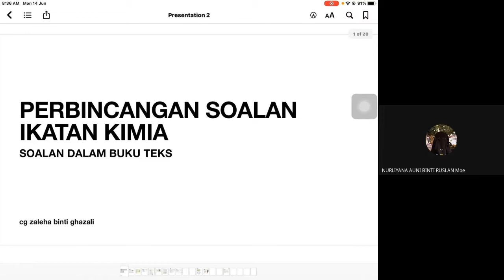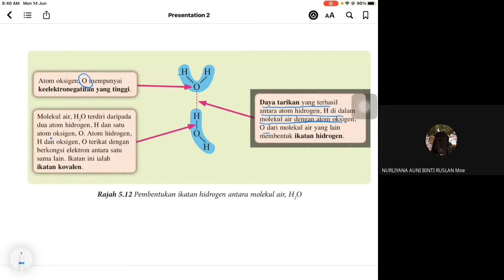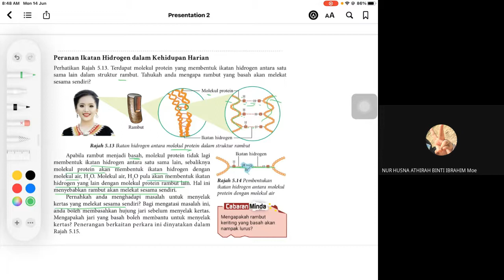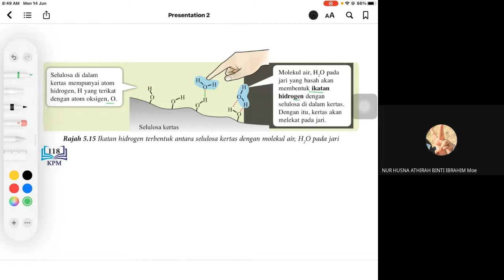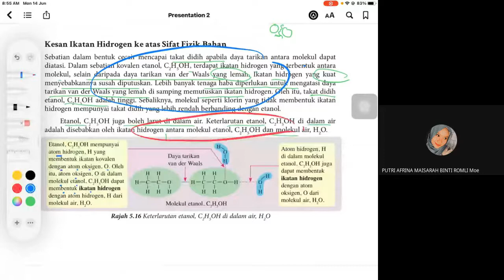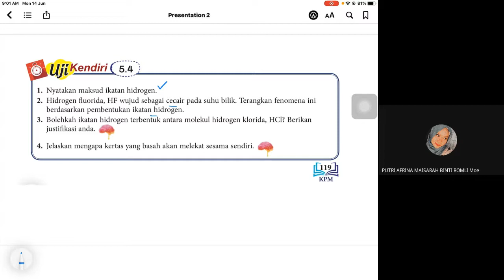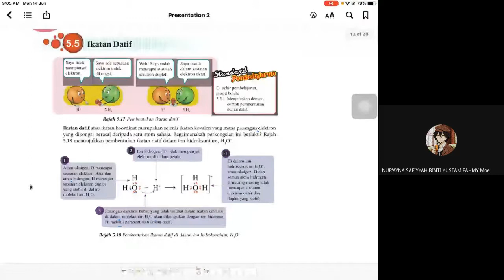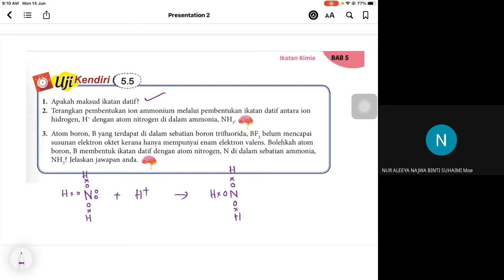Ikatan kimia- ikatan hidrogen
Perbincangan soalan-soalan ikatan hidrogen sebagai ulangkaji untuk PBD berfokus.